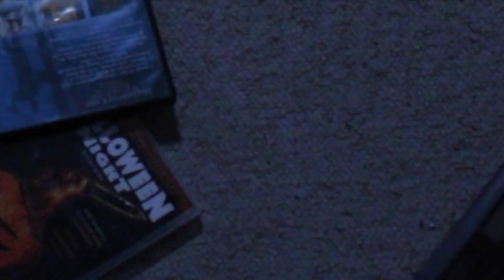A Month to Remember!